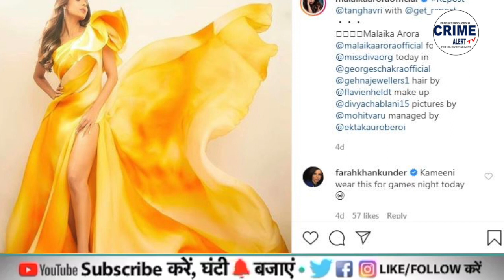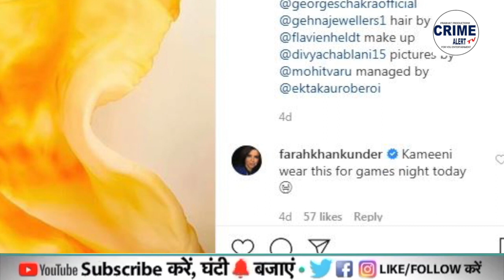Viral PhotoShoot of Malaika | Crime Alert TV | Indian Prime Video Viral News | Bollywood News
Viral_Video | Bollywood | Crime | Crime Alert | क्राइम अलर्ट | Prabhat Productions | For You Entertainment | Crime Alert TV | Crime Alert New Episode | Crime Alert TV News Video | Crime Alert TV Music Video | Crime Alert TV Video Episode | Crime Alert TV Viral Video | मलाइका का हॉट अवतार फिर आया सामने